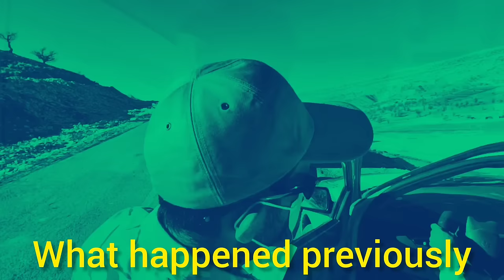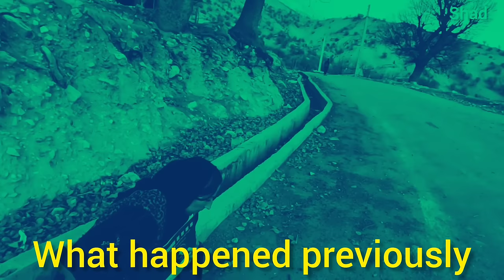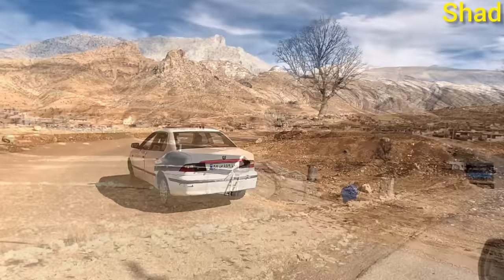Secret Exchange: Negaar and Fatima Fulfill the First Condition of Confidential Document Transfer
📜🤐 In this intriguing narrative, follow along as Negaar and Fatima navigate the covert world of secret document transfer, fulfilling the first condition with utmost discretion.

In this suspenseful vlog, witness the strategic planning, trust, and the delicate dance between two individuals bound by a confidential exchange.